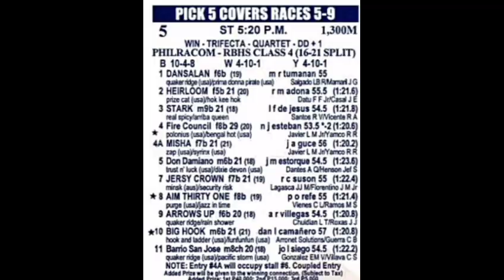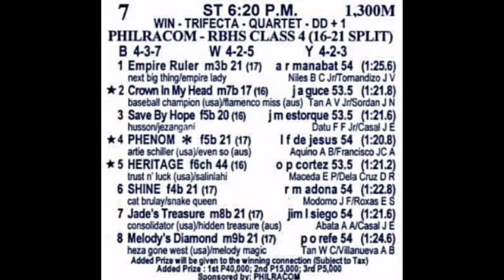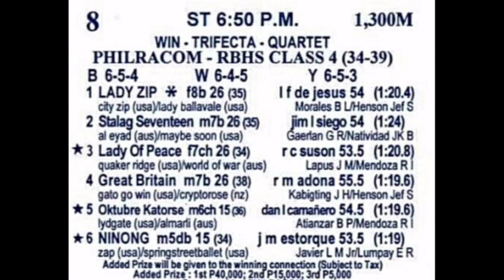Saturday PRCI RACING TIPS April 16, 2022